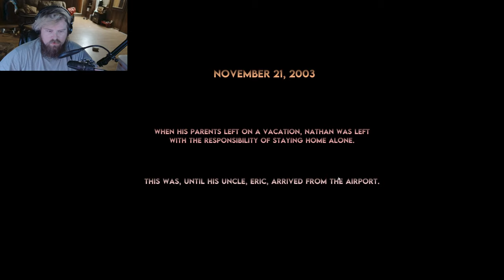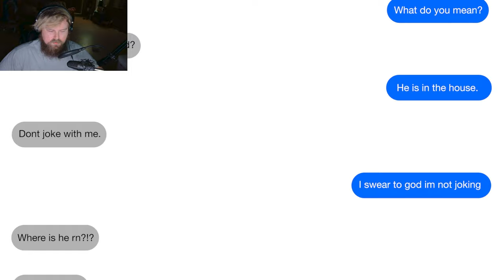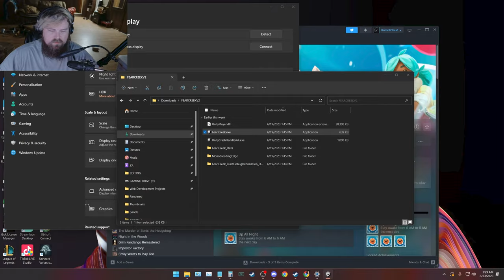WHO DID WE LET IN?? | Fear Creek Chapter 1 | Scary Indie Horror Game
"Fear Creek" is a short horror game where you play as a 15 year old boy,  Nathan Bowe, who is home alone after his parents have left for a business trip. Your uncle has just come back from his work, but something seems to be off about him. There are a sudden change of events, in which you have to make the right choices in order to survive the night.